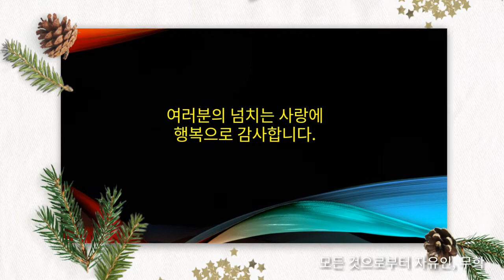2019, 변함없는 사람들로 말미암아 행복했습니다!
2019, 변함없는 사람들로 말미암아 행복했습니다!
자유인의 자유로운 생각